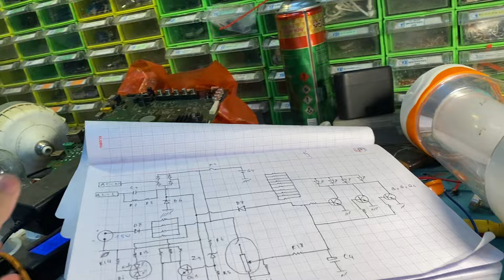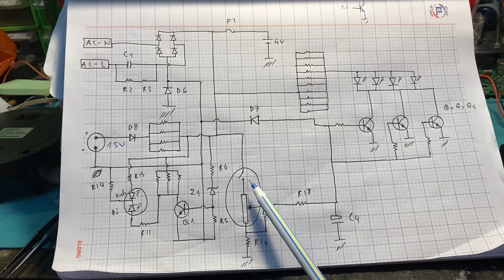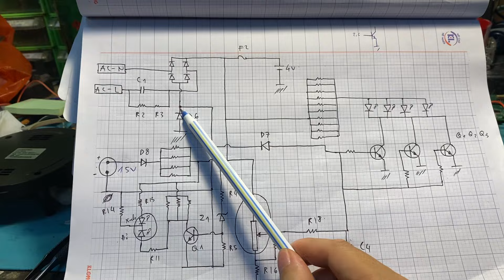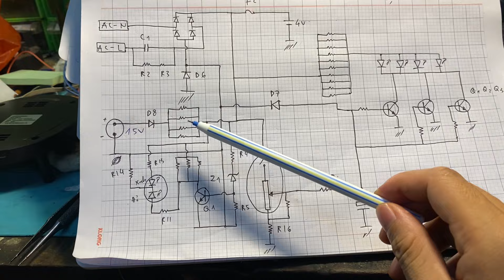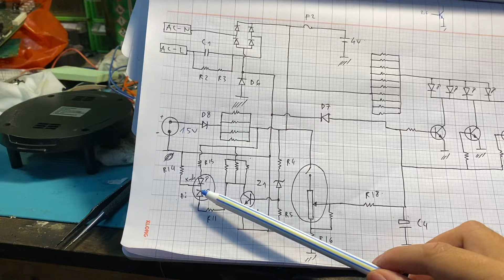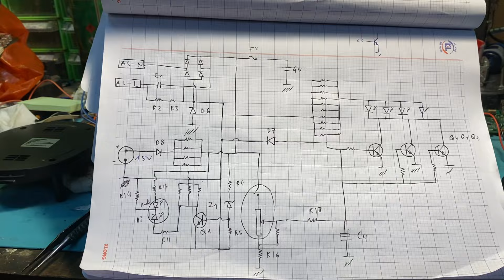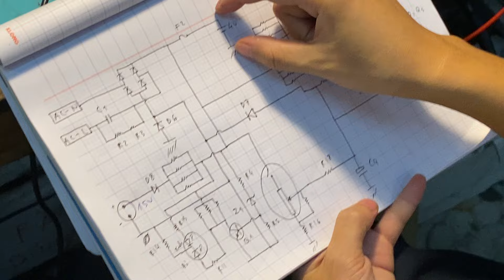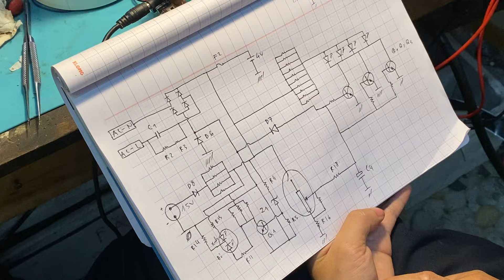Phân tích nguyên lí hoạt động đèn tích điện, có điều chỉnh sáng tối.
Sửa chữa
Kênh youtube Hướng dẫn tổng hợp đã đổi tên thành điện tử nam tiệp
Chia sẻ kiến thức kĩ thuật điện tử, các kiến thức trong cuộc sống mà mình có được.
Kênh có khoá học điện tử cơ bản cho anh em đam mê điện tử.
Mình nhận sửa chữa tivi tại khu vực bắc giang, sóc sơn hà nội và thái nguyên.
Sửa chữa tivi tại bắc giang, sửa chữa tivi tại nhà khu vực huyện hiệp hoà, tỉnh bắc giang và khu vực huyện sóc sơn hà nội.
Sửa chữa tivi bị 1 số bệnh về màn hình như nhảy hình, sọc màn hình,tivi bị chỉ ngang, chỉ dọc, ép tap màn hình bằng máy móc công nghệ cao.
Điện tử nam tiệp nhận sửa các dòng tivi LCD, LED, plassma, oled.
Sửa tivi các hãng như sony, panasonic, samsung, LG, shap, TCL, asanzo, xaomi, casper,….
Tivi bị chậm ảnh, chậm hình, tivi bị lỗi nháy đèn đỏ 2 nháy, 3 nháy, 4 nháy , 5 nháy, 6 nháy,….
Sửa chữa ampli, ổn áp lioa, standa, ruler,…
Sửa chữa máy hàn điện tử, máy hàn nổ sò, chập công suất, máy hàn yếu, dính que, máy hàn báo lỗi OC.
Nhận sửa chữa bo mạch loa kéo bị lỗi hỏng mic, hỏng nguồn, không lên nguồn,…
Điện tử nam tiệp nhận đào tạo nghề , dạy nghề sửa chữa tivi từ cơ bản đến nâng cao cho tất cả anh em trên mọi miền tổ quốc.

Số điện thoại cá nhân: 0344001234
Cảm ơn tất cả mọi người đã luôn đồng hành cùng kênh hướng dẫn tổng hợp ạ.